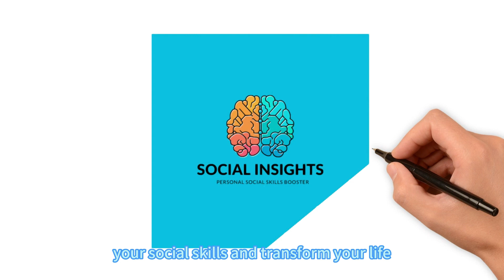Welcome to Social Insights - Boost Your Social Skills and Transform Your Life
Your personal social skills booster.

Welcome to the Social Insights! Our mission? To be your personal social skills booster, a mentor in habit building, a guide in the art of storytelling, and a coach in the world of dating. With High-quality video tutorials, we delve into the exciting  social skills and strategies that help you level-up your game in every aspect of life.

Whether you're an explorer interested in psychology, a friend eager to improve your social skills, or a single person seeking dating advice, Social Insights will be a valuable resource for you. Here, you will discover how to better understand yourself and others, cultivate good habits, tell captivating stories, and succeed in dating, and more.